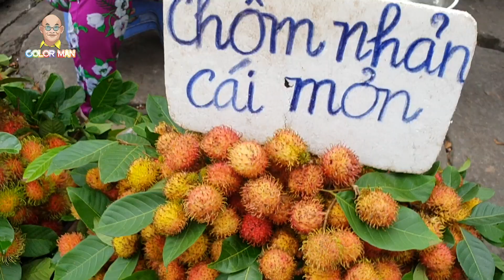Ai nói nguời Mỹ nguời Hàn không mê dép tổ ong quê mình ?